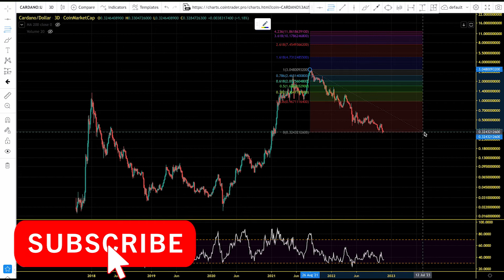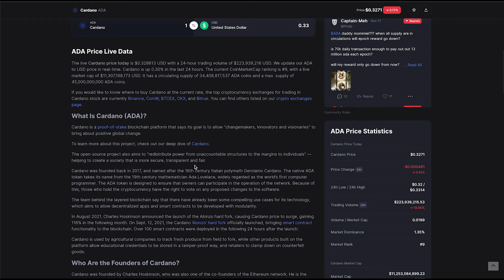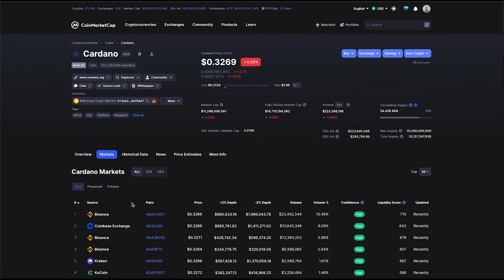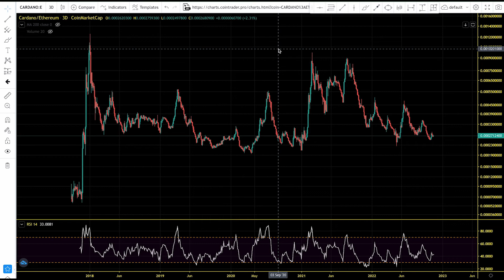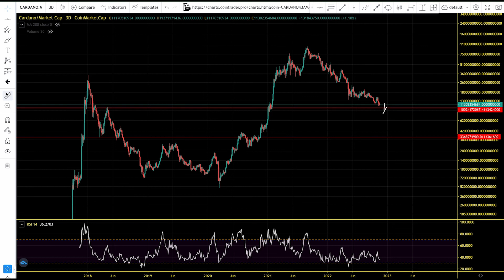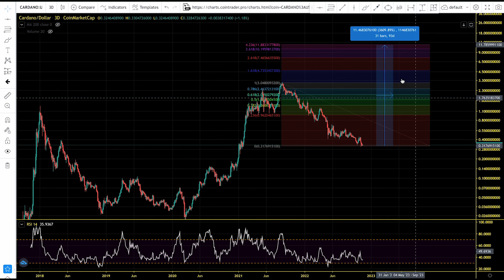Cardano (ADA) Path To New All Time High. ADA Chart Analysis And Price Prediction 2023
Cardano is one of the biggest blockchains to successfully use a proof-of-stake consensus mechanism, which is less energy intensive than the proof-of-work algorithm relied upon by Bitcoin. Although the much larger Ethereum is going to be upgrading to PoS, this transition is only going to take place gradually.

Cardano is a proof-of-stake blockchain platform that says its goal is to allow “changemakers, innovators and visionaries” to bring about positive global change.

The open-source project also aims to “redistribute power from unaccountable structures to the margins to individuals” — helping to create a society that is more secure, transparent and fair.

MLC